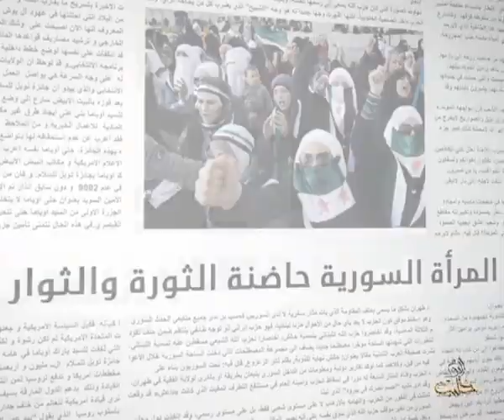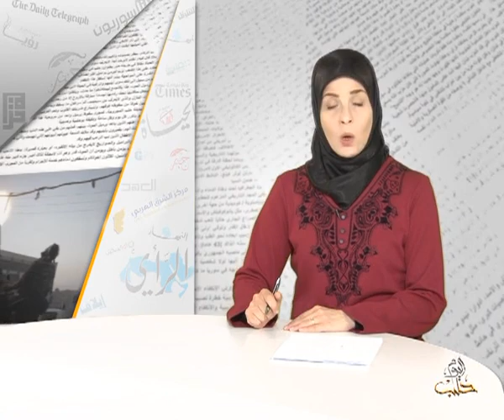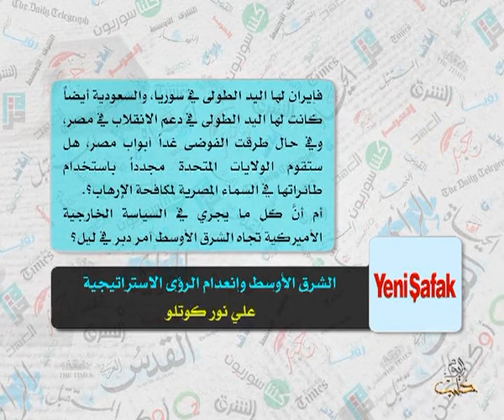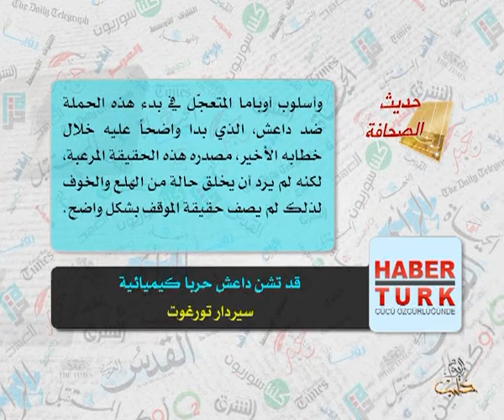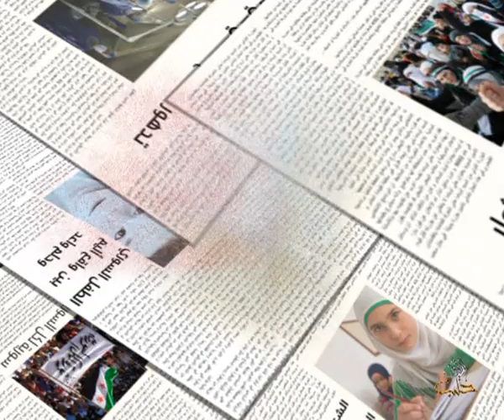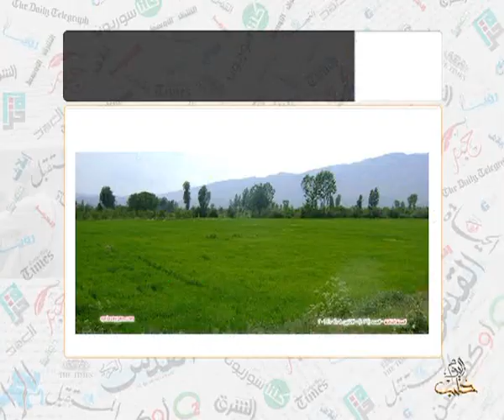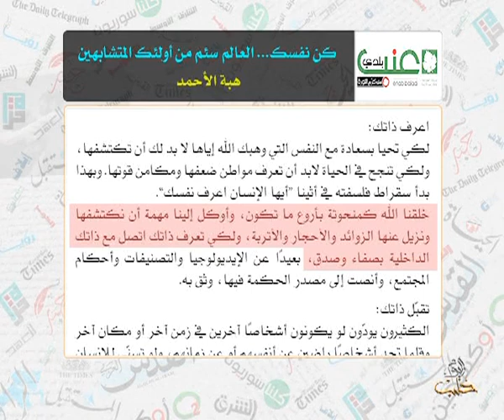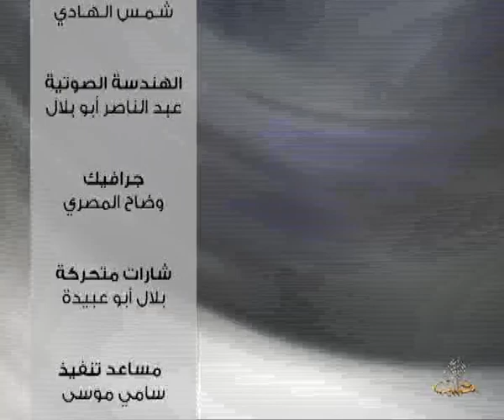حديث الصحافة 13 9 2014